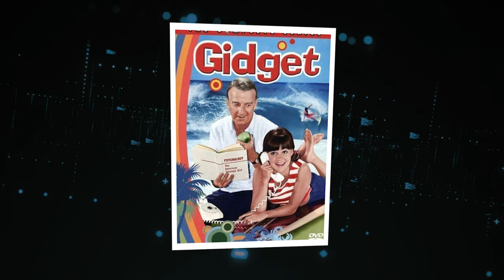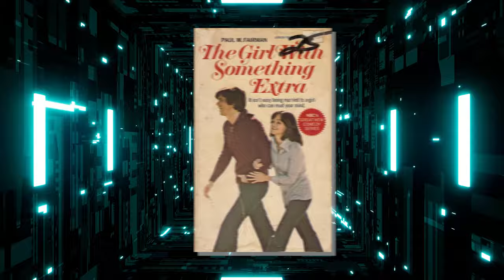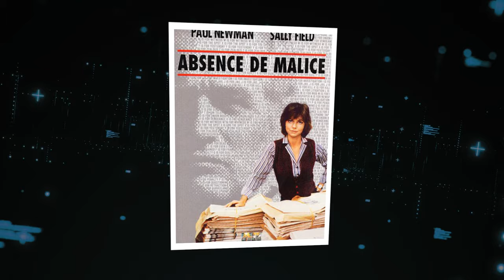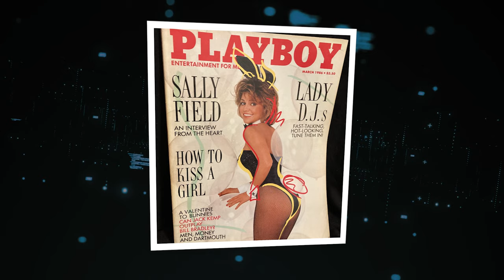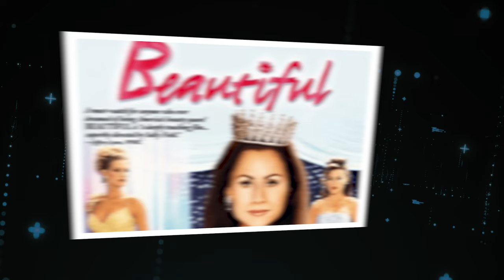What REALLY Happened To SALLY FIELD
What Really Happened to SALLY FIELD. Step into Sally Field's fascinating world, where her rise from humble beginnings to Hollywood fame is truly remarkable. With unforgettable performances in movies like "Steel Magnolias" and "Forrest Gump," Field has earned praise for her exceptional talent and emotional depth on screen, winning numerous prestigious awards. But before becoming a star, Field had to overcome challenges in her upbringing and later faced obstacles in her relationships. Join us as we delve into the captivating story of Sally Field and uncover the truth behind her extraordinary life..